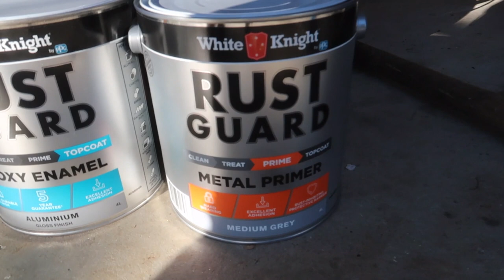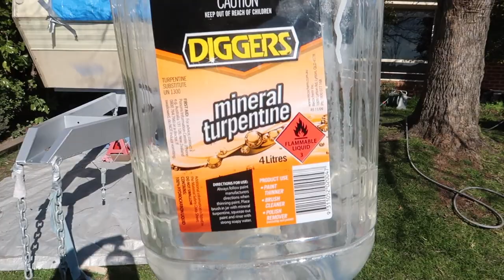Caravan reno #8 Prep & Paint chassis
Hey guys thanks for much for taking the time to view some of our videos!

We are a family of 5 completely head to toe renovating a 1986 windsor caravan. This beast is set to be an off road off grid beast.

We travelled Australia in 2019 in a hard floor camping trailer and decided that YEP this is the life for us, but NOPE the canvas wasn't going to cut it!

Peter is a welder/boiler maker by trade and Kelsey is a Photographer. Max is 9, Eli is 6 and Milah is 4.

Were glad to have you following along, if you found our videos useful or entertaining please support by giving us a like on the video and dont forget to subscribe if you haven't already!

have a bloody awesome day.

Track Title: Feel It
Artist Name(s): Dr. Delight